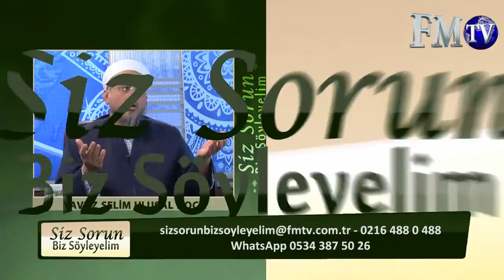İçkinin Haram Olduğuna Dair Bilgiler